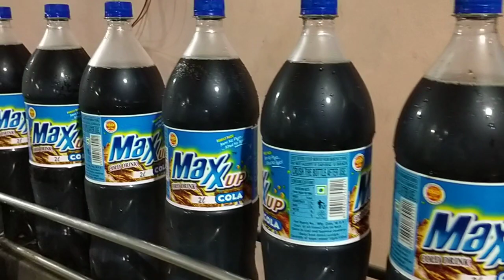Maxx up cold drinks (Cola flavour) 2.0 Ltr